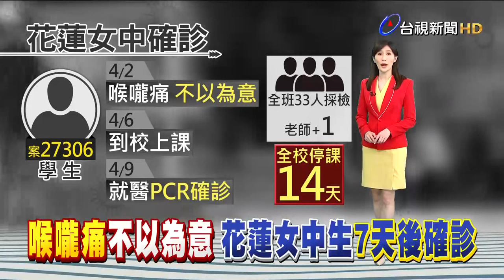校內有確診 停班課標準不一學生怨【重點新聞】-20220411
(00:00)累計4確診 新北某大學恢復實體課學生怨
(02:22)喉嚨痛不以為意 花蓮女中學生7天後確診
(04:34)助理確診！市議員施志昌曾參加綠營餐會